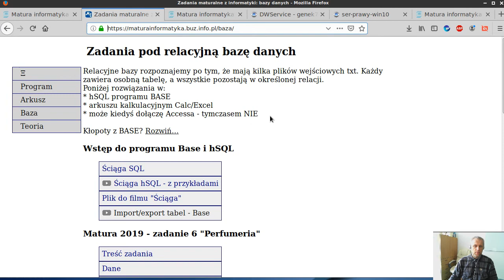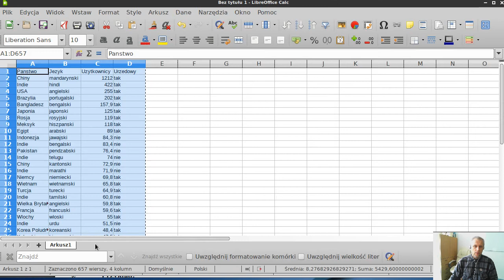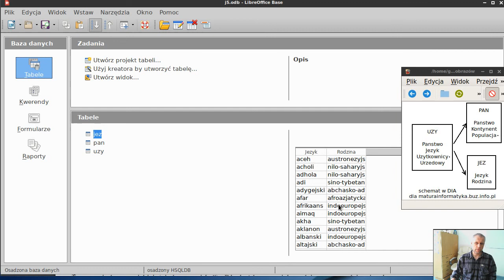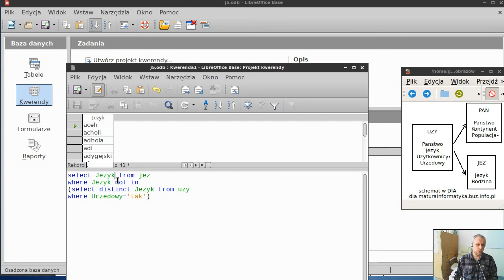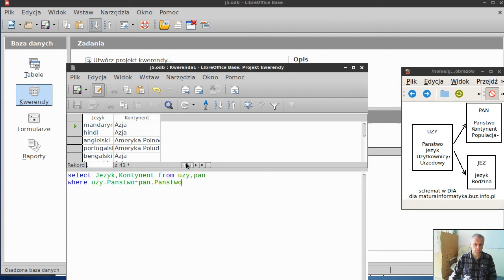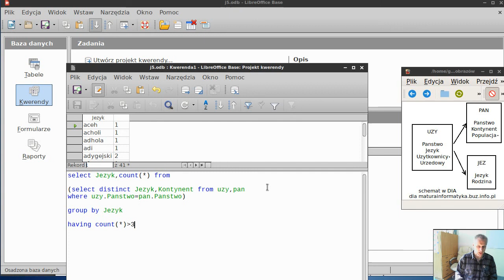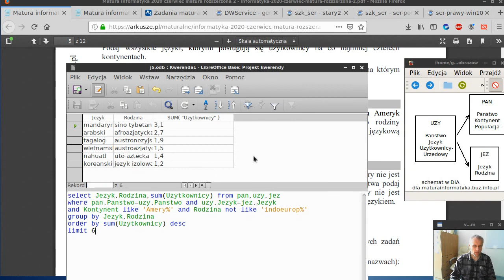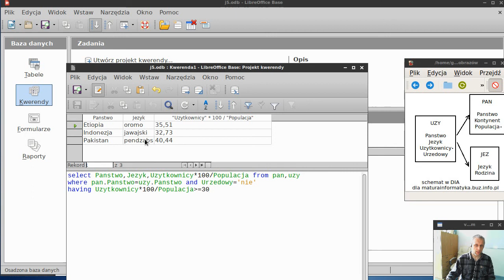Zad. 5 "Języki" - matura 2020 informatyka - Base